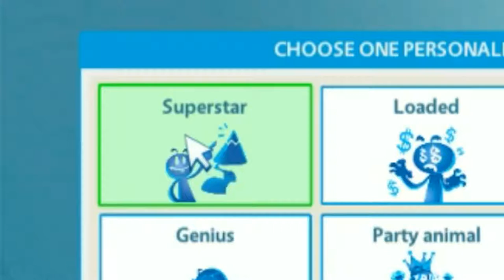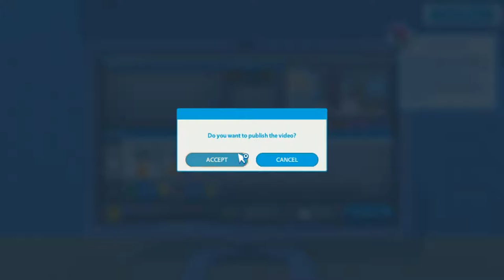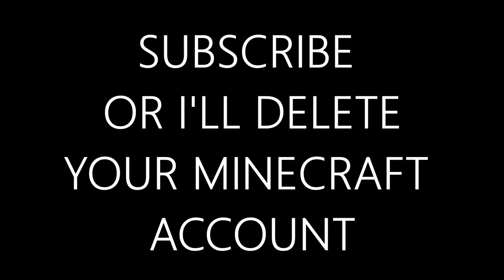I'M A YOUTUBER! | Youtubers Life #1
In my upcoming videos in this series I'm going to do less edits so you can see more gameplay, this was just an intro!!!